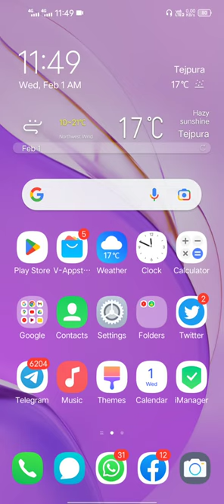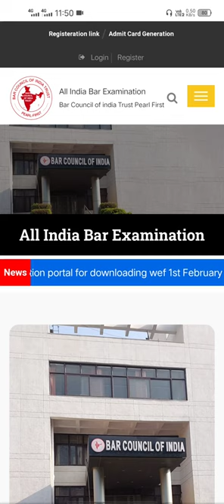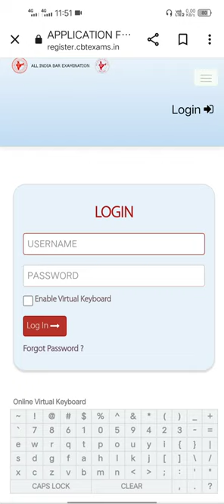Admit Card 2023. AIBE 17 ADMIT CARD 2023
BCI Admit Card motivational 2023

AIBE17 BCI Admit Card 2023. AIBE 17 ADMIT CARD 2023

virl#motivational